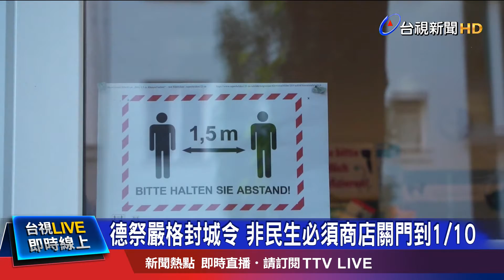義國鬆綁首日湧現人潮 餐廳酒吧恢復營業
義大都米蘭的疫情警戒，13號降為最低等級，民眾經過數週的嚴格防疫，總算能出門，大批人潮湧上街頭，為耶誕假期血拚，餐廳跟酒吧外也擠滿人群。不過當地疫情尚未趨緩，累計死亡人數超越英國，成為全歐最多。義大利鬆綁防疫，但仍禁止跨區外出.德國則祭出更嚴格的封城限制，避免耶誕新年假期，出現防疫破口，讓疫情一發不可收拾。